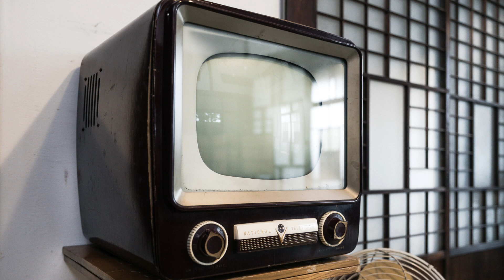朝ドラ「舞いあがれ！」第87話あらすじ、感想 悠人（横山裕）が気になるけど、山田さん（大浦千佳）のはなし。舞い上がれ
山田さん役の大浦千佳さんの裏話が載っていたので、
拝見したところ、役作りに苦労されたようです。

目黒蓮、山崎紘菜、濱正悟、阿南健治、醍醐虎汰朗 、鶴見辰吾、大浦千佳